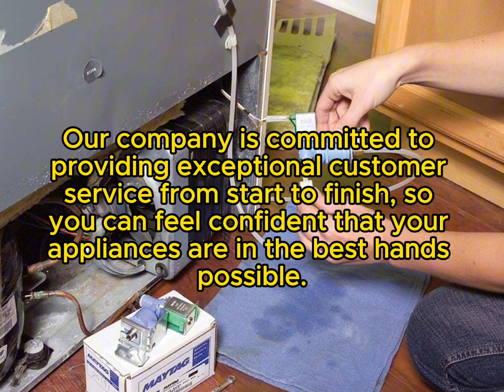Turbo Air Repair Gold Canyon, AZ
MasterTech Home Repairs
Same Day & Emergency
Turbo Air Repair
Servicing all of Pinal County, AZ

MasterTech Home Repairs
Address: 1364 Patriot Blvd., Glenview, IL
Payment Options:

MasterTech Home Repairs offers specialized Turbo Air appliance repair services in Gold Canyon, AZ. Our team of highly skilled technicians is equipped to handle any issue your Turbo Air unit might face, ensuring minimal downtime for your appliance.

Common Issues with Turbo Air Appliances
Turbo Air refrigeration units are built for durability and efficiency, but they may still encounter problems. Some of the most common issues include:

Refrigerator or Freezer Not Cooling Properly
Inconsistent cooling: If your Turbo Air refrigerator is struggling to maintain a consistent temperature, it could be due to a malfunctioning thermostat, compressor issues, or blocked condenser coils.
Freezer not freezing: When your freezer isn’t reaching the proper temperature, faulty fans, damaged gaskets, or a refrigerant leak may be the culprit.
Excessive Noise
Loud compressor: A noisy compressor might indicate a serious mechanical issue that needs immediate attention.
Buzzing sounds: These sounds could be due to a faulty evaporator fan or loose components in your appliance.
Water Leaks
Clogged drain lines: Water leakage in your Turbo Air appliance may be caused by blocked or frozen defrost drain lines.
Door seal problems: Damaged or worn-out gaskets can lead to condensation buildup, causing water to pool inside or around the appliance.
Other Common Problems
Frequent cycling: If your Turbo Air unit cycles on and off frequently, it might be overworking due to thermostat issues or restricted airflow.
Display malfunctions: Problems with the digital display can impact your ability to monitor and control the temperature, often due to wiring issues or a failing control board.
Why Choose MasterTech Home Repairs for Turbo Air Repair?
At MasterTech Home Repairs, we understand the importance of quick, reliable service when your commercial appliances fail. Here’s why our clients in Gold Canyon, AZ trust us for their Turbo Air repair needs:

Certified Technicians with Turbo Air Expertise
Our technicians are certified and experienced in diagnosing and repairing Turbo Air appliances. We stay up to date with the latest Turbo Air technology to ensure fast, effective repairs.

Prompt, Same-Day Service
We know that downtime can cost your business money. That’s why we strive to offer same-day repair services whenever possible. We arrive promptly, diagnose the issue quickly, and work to get your Turbo Air appliance up and running in no time.

Comprehensive Repairs and Maintenance
Whether it’s a small repair or a major issue, we’ve got you covered. Our services range from routine maintenance to complex repairs on all Turbo Air refrigeration equipment, including refrigerators, freezers, and ice machines.

Licensed, Insured, and Background-Checked Technicians
All of our technicians are licensed and insured, providing you with peace of mind. We also ensure that all employees undergo background checks, so you can trust our team in your business or home.

Turbo Air Appliances We Repair
At MasterTech Home Repairs, we specialize in a wide range of Turbo Air appliances, including:

Commercial refrigerators
Reach-in and undercounter freezers
Refrigerated prep tables
Ice makers
Merchandising coolers
Glass door refrigerators
No matter the appliance, our team is equipped to handle it with precision and expertise.

Flexible Payment Options for Your Convenience
We offer a wide range of payment methods to ensure your convenience. Whether you prefer to pay with a credit card or mobile payment option, we’ve got you covered. Our accepted payment methods include:

American Express
Cash
Discover
Mastercard
Visa
Amazon
Apple Pay
Check
Debit
Google Pay
Our transparent pricing ensures that you know exactly what to expect, with no hidden fees.

When your Turbo Air appliance is on the fritz, don’t wait—call the experts at MasterTech Home Repairs. With years of experience in repairing Turbo Air products, we are the go-to team for businesses and homes in Gold Canyon, AZ.

Paradise Appliance
American Freight Furniture, Mattress, Appliance
Affordable Appliance Repair Group
Furrow Appliance Repair
Appliance Equation
Vision Appliance Repair
Mr. Appliance of Queen Creek
My Appliance Repair Pro
Jerry's Affordable Appliance Repair
My Appliance Repair Pr